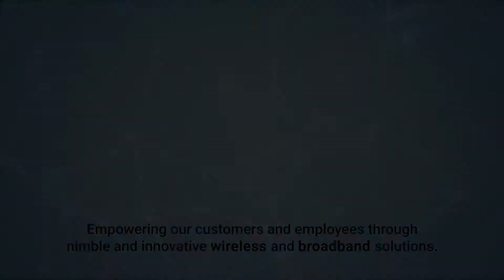ROCK Network's Wireless Overview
Partnering with the leader in cloud controlled Wi-Fi, ROCK Networks is trusted by some of the most recognized brands in the world. Two million active networks currently offer enterprise-class performance Wi-Fi, giving you the coverage you need for your operations.